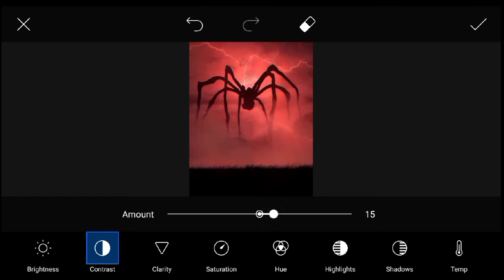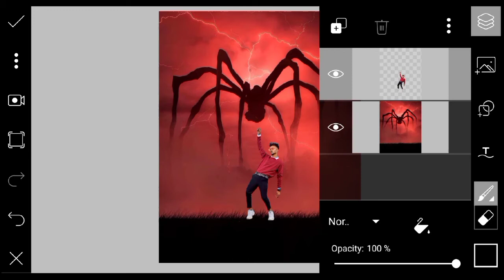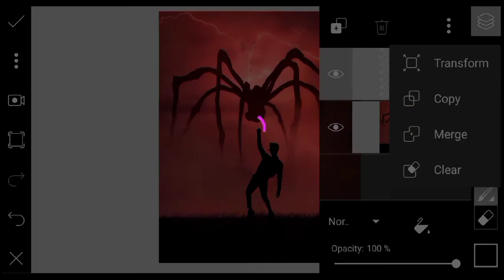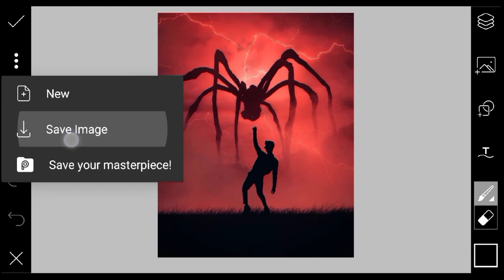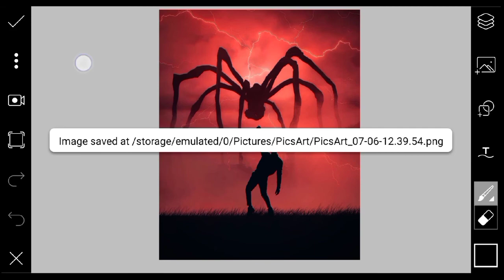PicsArt Editing - Stranger Shadow Photo Editing Concept | Creative Mobile Editing | Picsart Tutorial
PicsArt Editing - Stranger Shadow Photo Editing Concept | Creative Mobile Editing | Picsart Manipulation